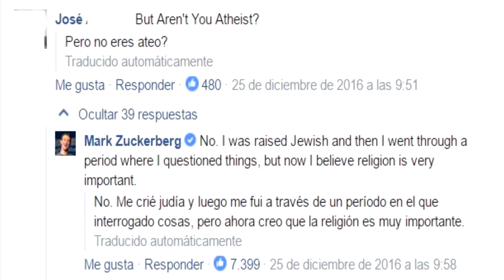CREADOR DE FACEBOOK YA NO ES ATEO: Mark Zuckerberg